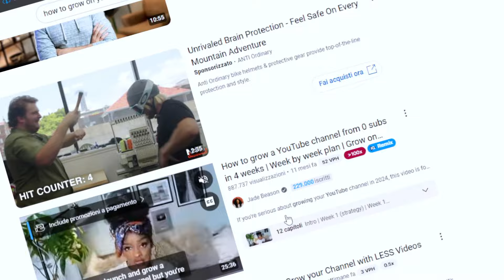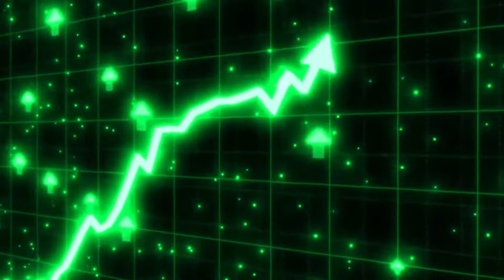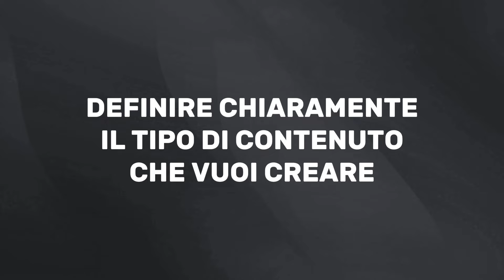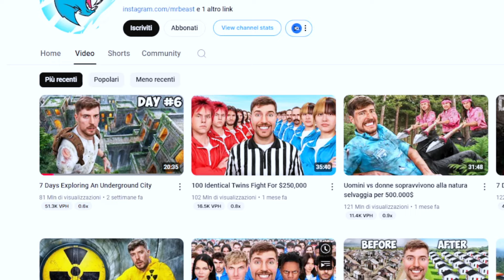come VINCERE l'algoritmo di YOUTUBE in 7 minuti.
**Scopri come vincere l'algoritmo di YouTube in 7 minuti!** In questo video ti svelo i segreti e le strategie pratiche per capire come funziona davvero l’algoritmo di YouTube nel 2024. Se stai cercando di far crescere il tuo canale YouTube o aumentare le visualizzazioni e gli iscritti, sei nel posto giusto. Parleremo delle tecniche per ottimizzare i tuoi contenuti, come ottenere più click, e come migliorare la durata di visualizzazione, uno dei fattori chiave per posizionarsi in alto nei risultati di ricerca.

Ti spiegherò perché è importante pensare al pubblico anziché fissarti sull’algoritmo e come creare contenuti irresistibili che attirino nuovi spettatori. Che tu sia un piccolo youtuber o un creator esperto, queste strategie ti aiuteranno a dominare la piattaforma senza trucchi né scorciatoie. **Non perdere tempo con consigli superati: ottieni la vera guida per crescere su YouTube!**

Guarda questo video per scoprire le tattiche che fanno davvero la differenza nel battere l'algoritmo di YouTube.

Per altri contenuti:
INTERVISTO me STESSO degli anni 80/90:MEGLIO ORA?